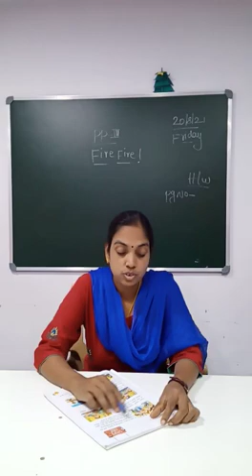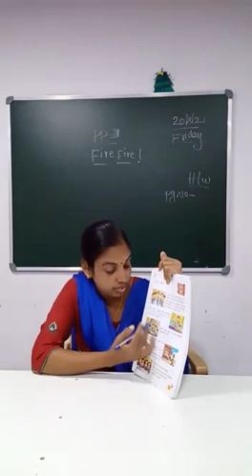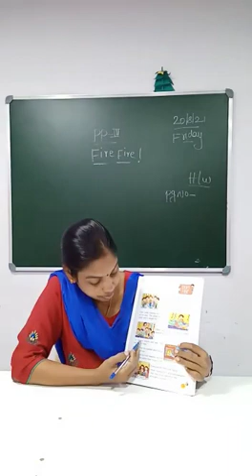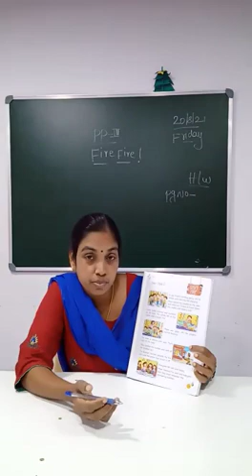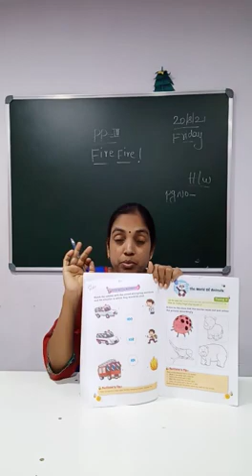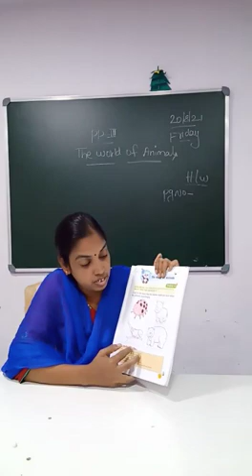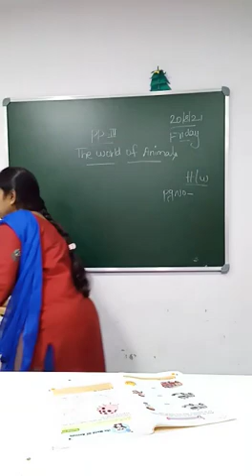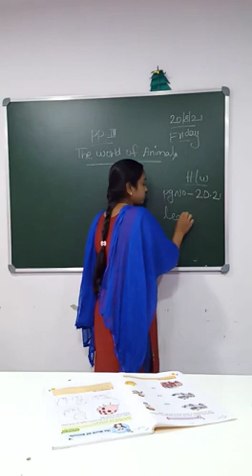PP3 20/8/21 Session 21